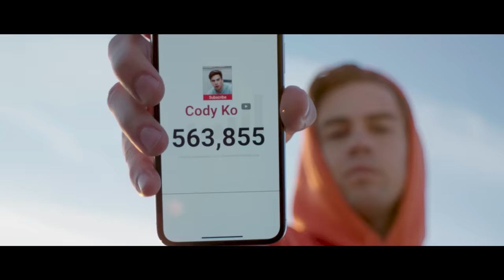Tiny Meat Gang - Clout (OFFICIAL VIDEO)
Prod. Diamond Pistols & Spock
Shot By: Cale Nichols, Cassius Pettit
Edited By: Noel Miller

333 Washington Blvd. #7